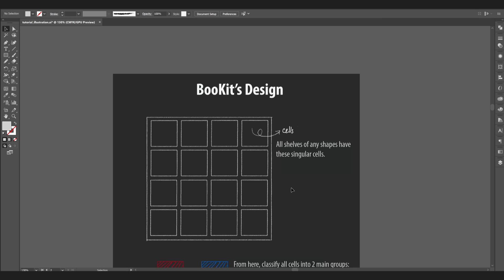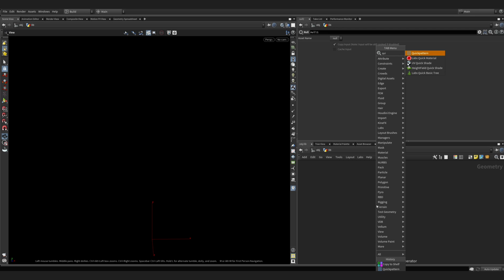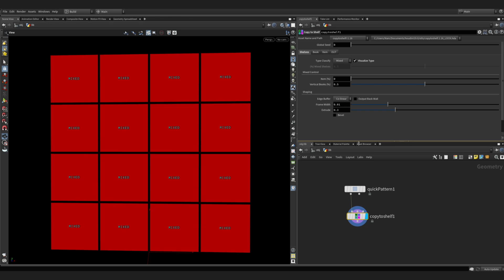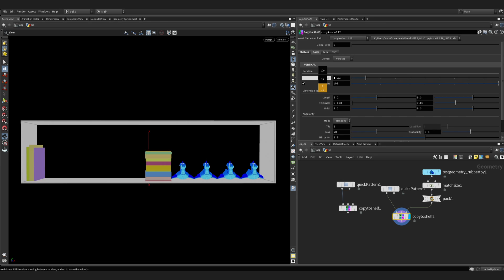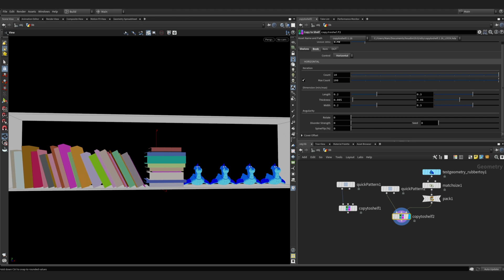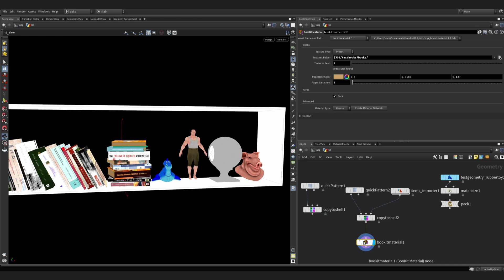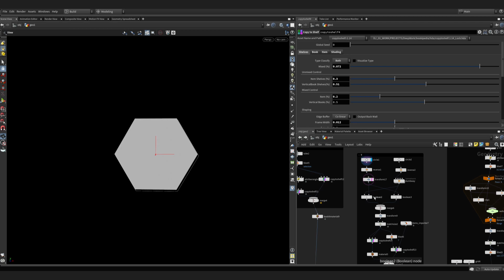Tutorial - Creative Procedural Library | Bookshelves for Houdini - BooKit 1.0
Many thanks to Mimo for his supervising on this project.

0:00 Overview
0:11 Explain Concept
1:19 Tutorial Start
4:31 Integrate with 3D models
6:15 Breakdown Examples

Narration:
Creating a diverse bookshelf and placing everything manually on it can be a tiresome and repetitive task. This motivates me to design a set of rules that can somewhat resemble the patterns observed in real life bookshelves.

How it works: All bookshelves of any shape have these singular cells. Depending on how you define them, they can be different in sizes & area. From here, we classify all cells into 2 main groups: homogeneous & heretogeneous (or unmixed & mixed for shorter terminology).

Why? Because there are 3 generated classes in this system: vertical books & horizon books & the item procedural placement. From condition 1 & 2, we decide the simple rules are: the unmixed cells can host only 1 out of the 3 mentioned classes. And the mixed cells are allowed to host all of them. This simple rule combined with controllable parameters can allow for a rather diverse and colorful generated results. Let’s dive in the actual HDA package itself.

We have the basic shapes with the quickPattern I quickly built into an HDA here. Next, drop down copytoshelf. In the shelves tab, turn on visualize type. This will allow you to see how you classify the shelves before generating anything. Turn on the typeAttrib in copytoshelf to see the actual types being displayed here(in copytoshelves).

By default we are in “Mixed” mode, therefore you can see that all of the cells are mixed & can host 3 generated data class in each. Switch to “Unmixed”, then you have the opposite like we discuss. Switch to both, then you’ll have both. Depending on what you need, we have all the parameters to artistically control everything you intend to do in a precise way. For example, the parameter here determine the percentage of mixed cells as you can see in the viewport. Right now we’re gonna leave it at “unmixed” mode. And I think it’s pretty clear as I change the percentage of these 2 parameters, you can see what’s going on. If you just want item, you have all item, if you just want vertical book, you have vertical book, and vice versa.

For the mixed mode, we’ll demonstrate on just one single cell, so you can see better what we’re doing. And, it’s pretty much the same thing. We have the percentage control to art-direct what we want to have. And if you have multiple cells, this parameter number will be applied to all of them. You might be wondering, isn’t that kind of repetitive? Well, that’s up to you to decide, because you can change these values per cell by using primnum , with the new workflow, TOPs to generate different values, or just with the detail iteration of the forloop. If you’re in “Both” mode, then obviously, this is gonna give you a more diverse looking result. And you have all the controls for this as well.

In BookTab here, you can further customize the way how your books look. For example, changing the density of books. You have the size min/max. The initial tilting of the books & another additional layer, I call it the lazySlide. Right now, it looks uniform, because it’s in uniform mode. The Random option gives you a more rugged look. For the horizontal books, you have pretty much the same thing to offset slightly the position to get rid of the generated look. If it’s inconvenient to switch between horizontal and vertical, turn on Both so you can have all parameters presented.

With the item, you have the scaling to determine how your item should fit with the shelf. The seed to change the item placement, the orient. This tab works universally for all items that you plug here//show item_tab working. If you want to modify exactly how each item should appear in your shelf. The item_importer will be your friend. For example, you just want the pig head to appear 1 time in your shelves. You can set that number. If you want all of the items imported to appear just one time without going by each tab, imagine you have hundreds of item, this is a really nightmare task. Well just press this handy little icon and it will take care of everything.

Once you’re happy with your setup, turn off proxy preview. Drop down Bookit material node. In this node, just point to your book texture folder. And it will automatically scan every texture you have in the folder to assign the texture to each book. You have the seed to change the texture assignment, the page color here. And voila, that’s pretty much it.

If you like to have your material setup in the mat context...